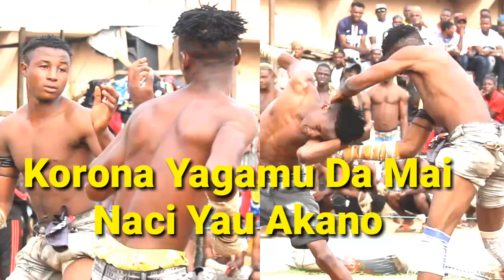Korona Yagamu Da mai naci Akano Ga Neman Na uku